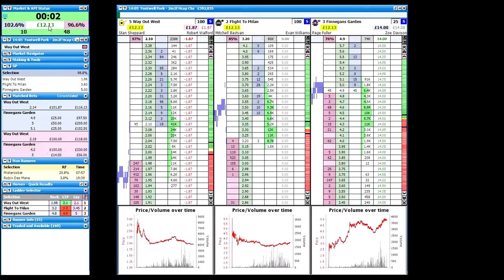+£12 Font 205 Lay All then cut losses on one and let the profit run on the other 2019 10 23